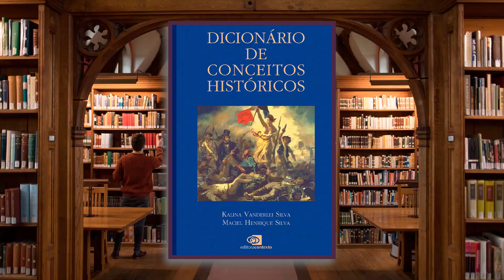Dicionário de Conceitos Históricos (Kalina Vanderlei Silva e Maciel Henrique Silva)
E aí, gostou desse vídeo? e conheça a nossa campanha de financiamento coletivo e ajude a Clio a se manter no ar
Para todos nossos financiadores, muito obrigado!

Financiadores desse vídeo: Cristina Lima, Elizabeth Santos, Gabriel Bastos, Giovanni Alecrim, Gui Aschar, Henrique Mundim, Juliana Santoros, Lucas Pereira, Paula Guisard, Rosana Vecchia, Suzana Athayde, Vanessa Spinosa
Para todos vocês, nosso muito obrigado!

Você também pode nos financiar via PicPay. Procura a gente lá no aplicativo no  @cliohistoriaeliteratura.

Roteiro: Bruno Rosa
Edição: Bruno Rosa